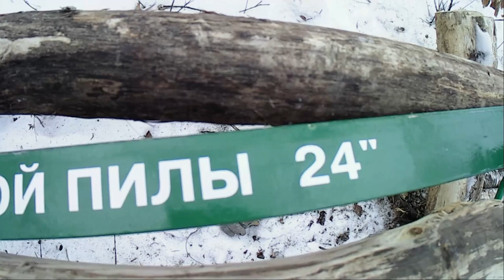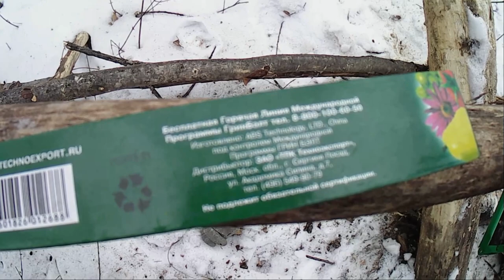Землянка.Зимний тест на пригодность при -16(копия предыдущего видео но без музыки)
(копија претходног видеа, али без музике).исправљени титлови у првом видео запису
kópia predchádzajúceho videa, ale bez hudby).opravené titulky v prvom videu
(copy of the previous video but without music).corrected subtitles in the first video
(копие на предишния видеоклип, но без музика)коригирани субтитри в първото видео